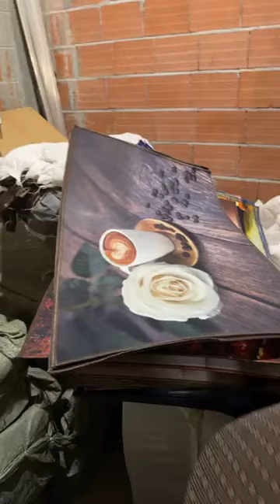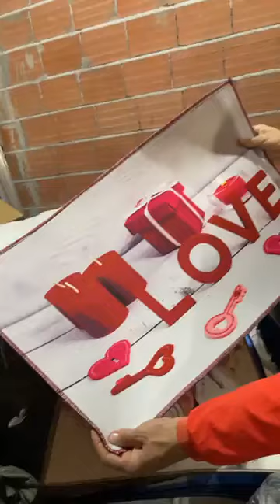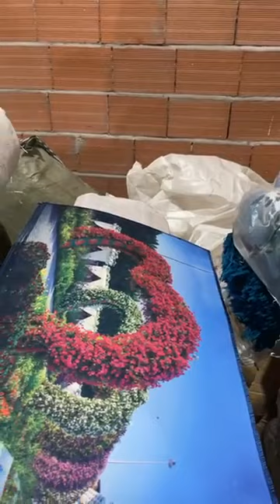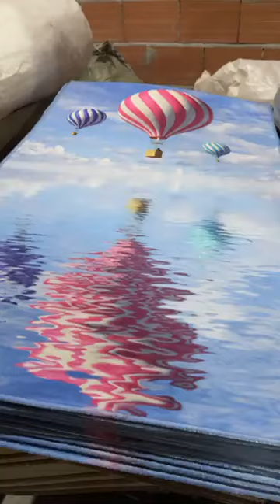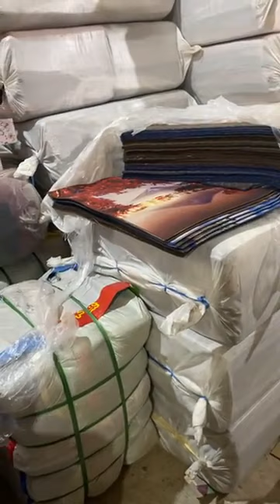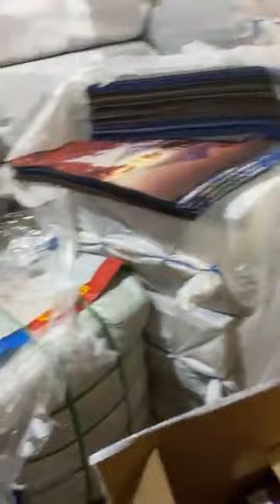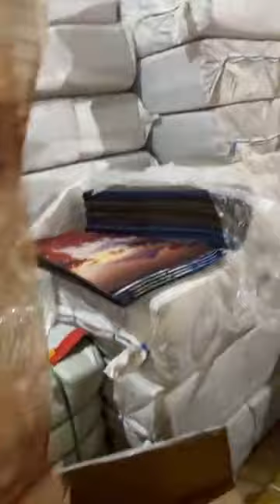طابي 25 ألف🤪ريدو طويل 40 ألف و القصير 20 ألف🥰 عند وزارة العرايس أولاد يعيش البليدة سلعة و سومة♥️👍